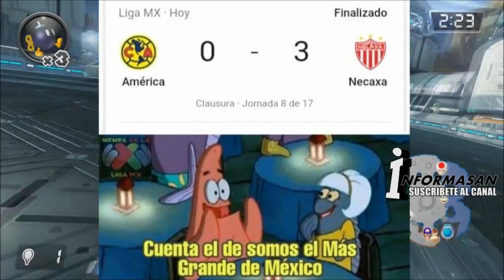ATLAS VS CHIVAS PARTIDO HOY | DONDE VER EL PARTIDO Y PUMAS VS AMÉRICA CLÁSICO CAPITALINO MAS MEMES